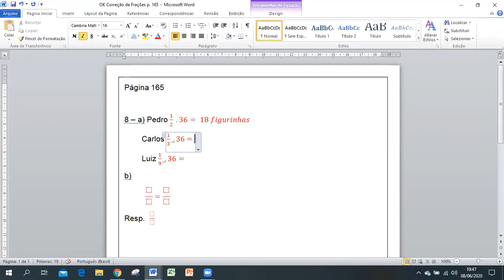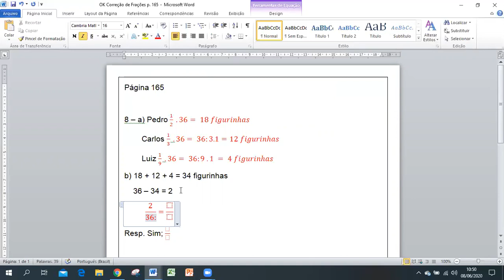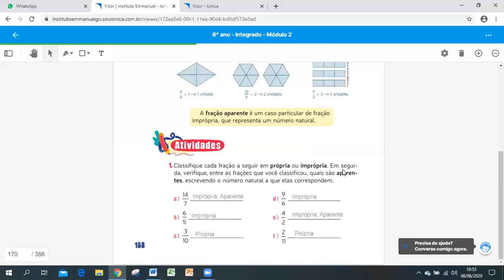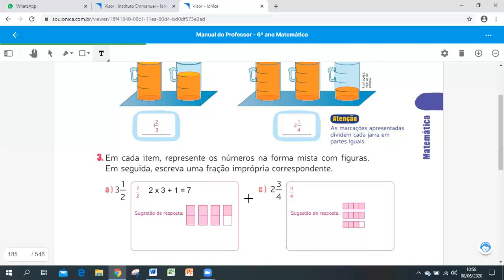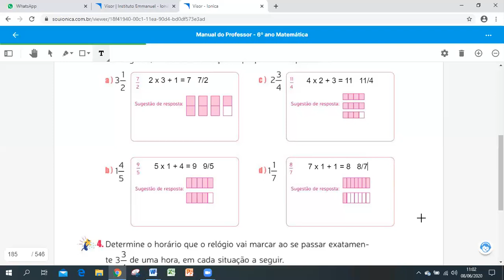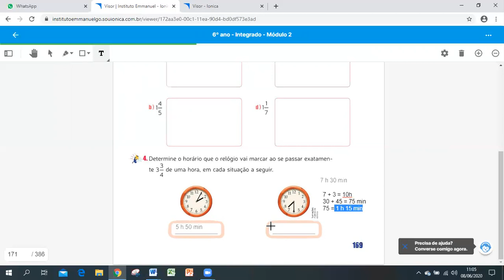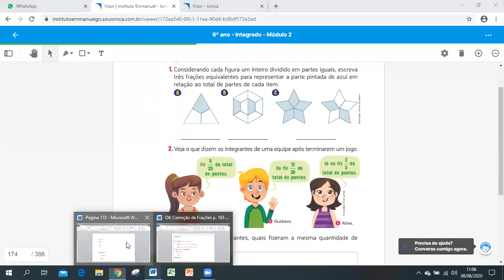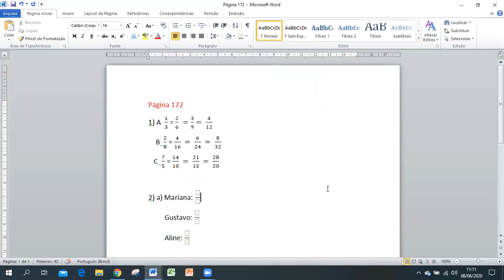6ºA,B,C,D,E,F/ Matemática/ Profa. Luiza /Correção 165 à 172/ Aula em 09 de junho.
6ºA,B,C,D,E,F/  Matemática/ Profa. Luiza /Correção 165 à 172/  Aula em 09 de junho.